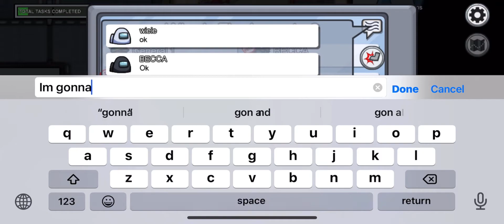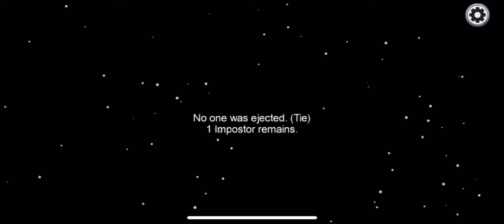Playing Among Us! *funny + fails*